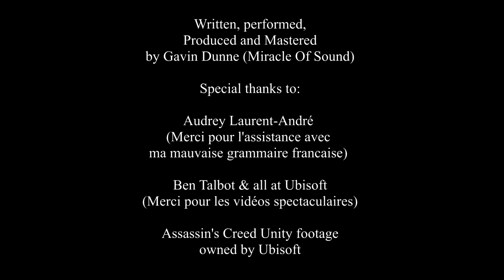ASSASSIN'S CREED UNITY SONG - My Revolution by Miracle Of Sound